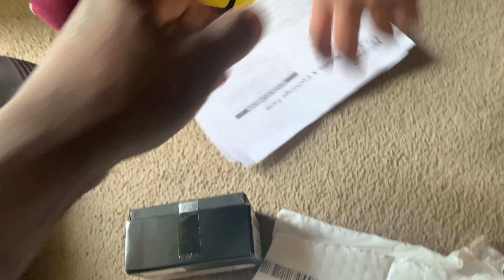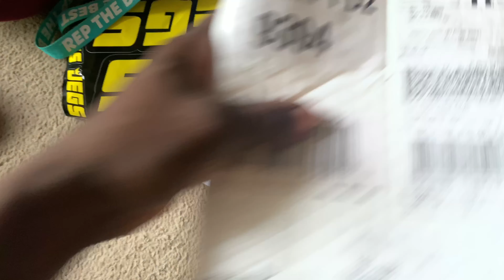How to change a thermostat in a Ford Focus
Facebook is Steven clay (clays kennels)

THANKS FOR ALL THE SUPPORT YOU GUYS